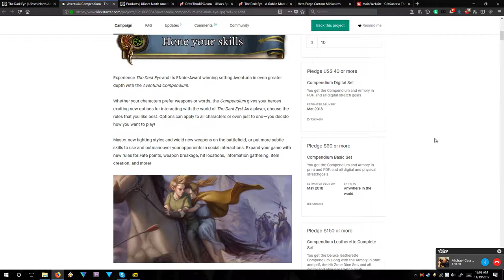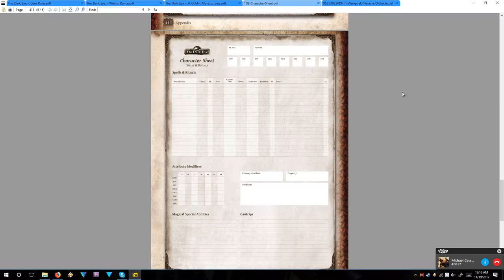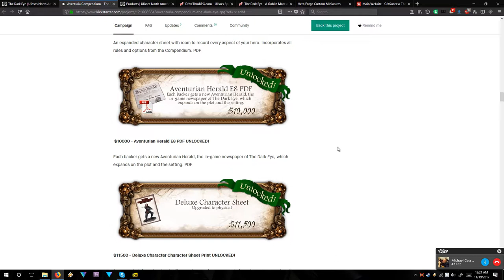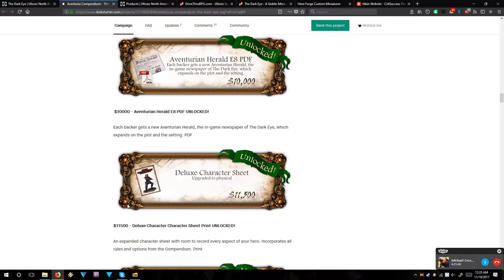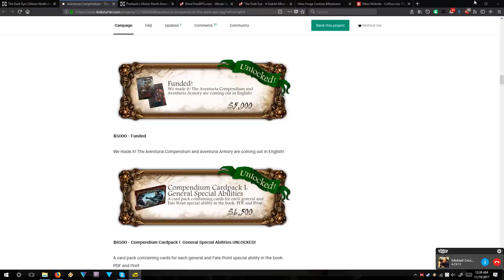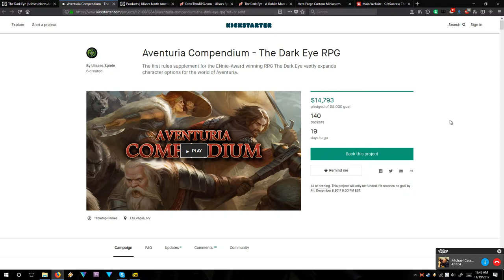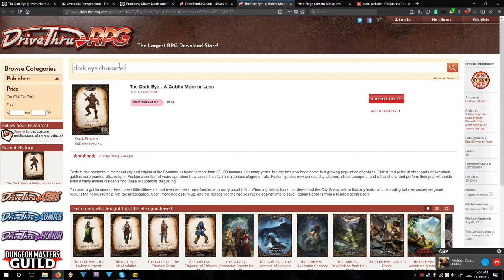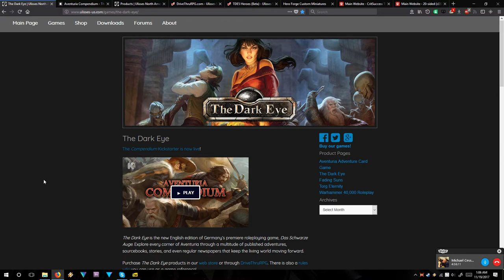Blind Sense Podcast 09 - Pledge to the Kickstarter or She'll Just Burn All Your Toast Again!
The Dark Eye’s newest English Translation Kickstarter is already going to be funded. But we thought you might like a heads-up anyway. Because it really is a sweet deal, and the more the merrier.

Mike and Morris then talk about their last Dark Eye session, and how you should TOTALLY BOTH EMAIL AND COMMENT ON THE VIDEOS OF THIS PODCAST!…  And about the fear of having a vindictive, toast burning, significant other in the life of your Shadowrun character. ...I shudder at the thought of such a monster.

Your comments and emails on anything we discuss, nerdy subjects or anything gaming related are welcome. Just hit send.

Hero Forge (Probably expensive, but fully customizable minis, which is sweet.)

We don't pretend to own any of the websites or images you saw in this episode.